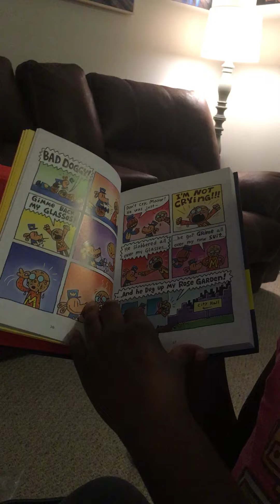Hayleigh loves books